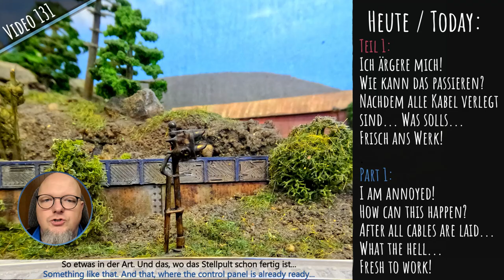Planning is pointless? Because THAT I had forgotten! Control desk signals🚂 Model railroad | N 1:160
There you put hours and hours into planning, track plan, manufacturing ...
But planning is pointless? Then why do it ... Things you forget and have to rework.
Today I have (and fix) such a problem. So then: let's go.
Soldering on the finished control and switch panel. Pulling cables, drilling, building signals and laying everything.

0:00 - Preface / Intro
0:39 - Part 1 Disassembling the modules and preparations.
2:38 - Part 2 Testing and soldering the signals
4:40 - Part 3 Installing the signals and laying the cables.
7:31 - Part 4 Connection to the control desk

LIZENZEN